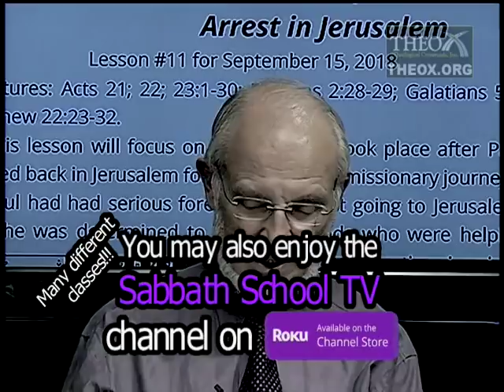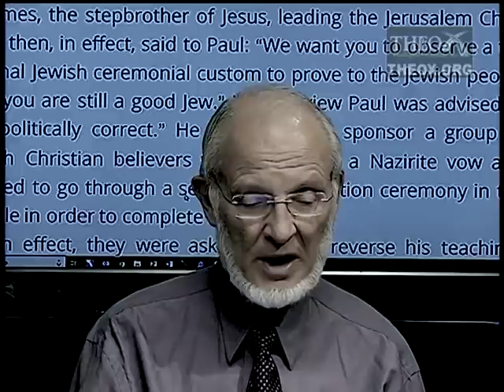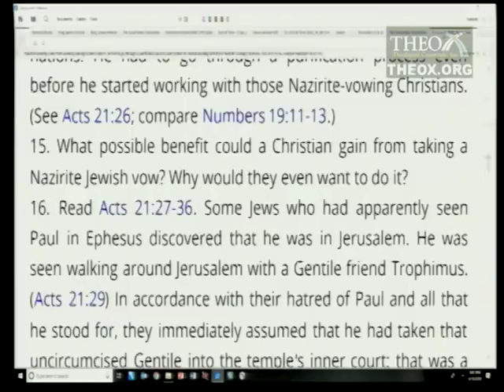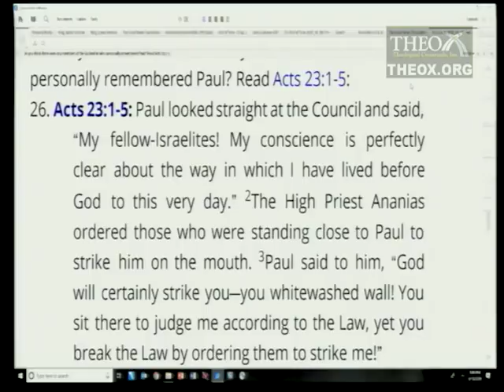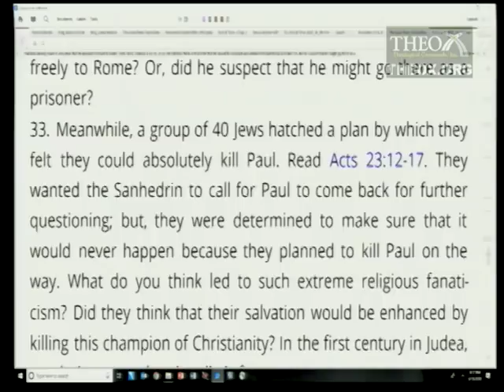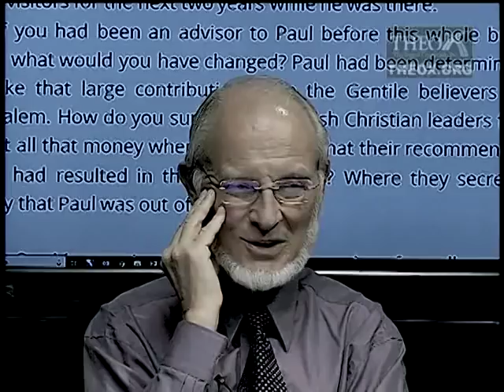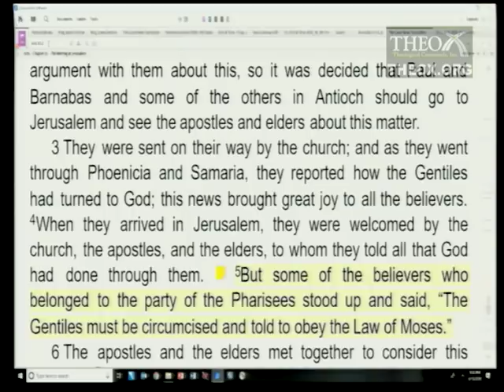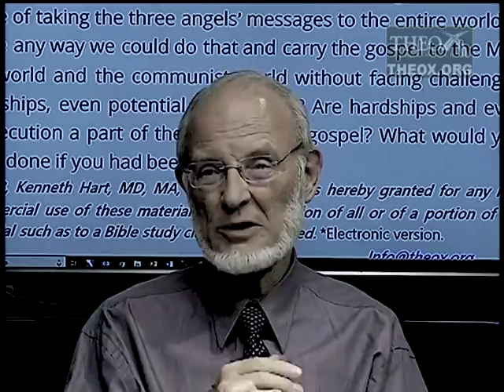11. Arrest in Jerusalem (September 15) Sabbath School 2018 Quarter 3 Lesson "The Book of Acts"